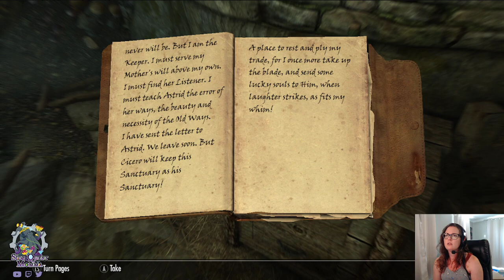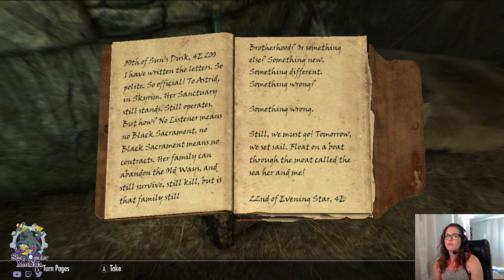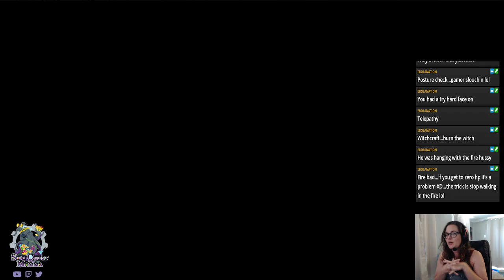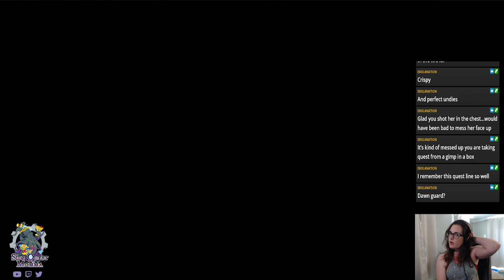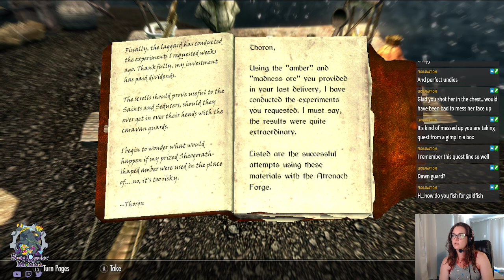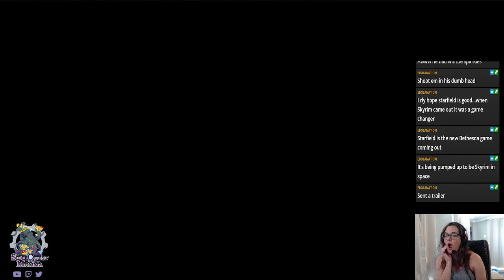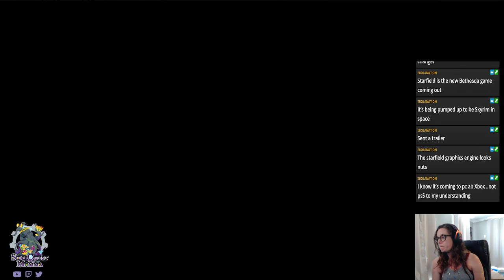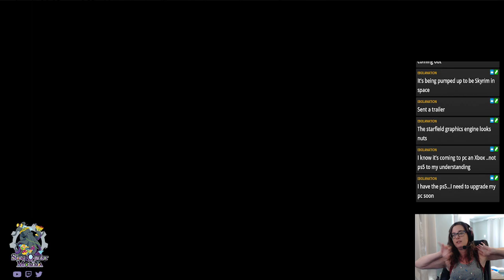Worst Assassin Ever - Skyrim Anniversary Edition - Gameplay Part 13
Nothing worse than a bad assassination.
Watch me fumble around the world of Skyrim! No mod play through.